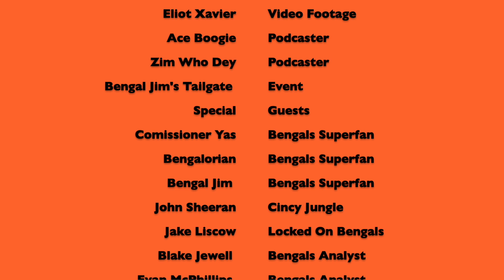BENGALS VS. JAGUARS VLOG PART 2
Ace and Zim pull up to Bengal Jim's Tailgate for Thursday Night Football Bengals vs. Jaguars.

         669 Justice Ct, Loveland, OH 45140